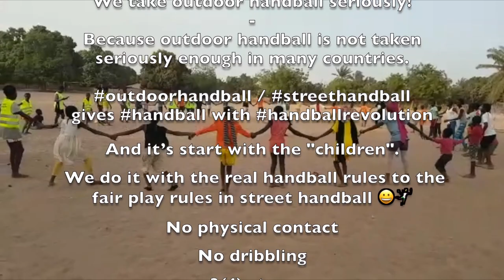Street Handball Gambia event Sifoe Community playing ground, Banjul.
We played four street handball games in the day’s afternoon beginning with Daughters of Gambia players, later we amix boys and girls to make the game so lively.
Our aim is to promote grassroots handball by taking outdoor games seriously.

Thanks to
All the Street Handball players from Gambia
and Project Manager Dawda Bah

Amazing Street Handball Anniversary video 🤸‍♂️

👉 Subsribe for Street Handball newsletter here and get news from around the world with Street Handball ➡️
🔥 Learn for free the SH fair play rules and how teach and learn basic rules:

All about the founder of Street Handball.